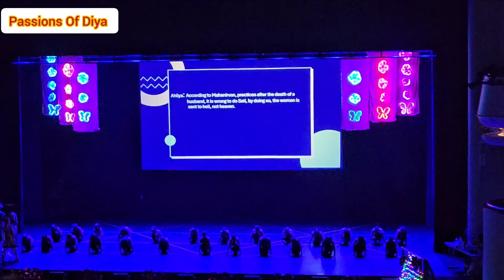Chammak Challo | Performed by Students of Class CP4RJ Girls